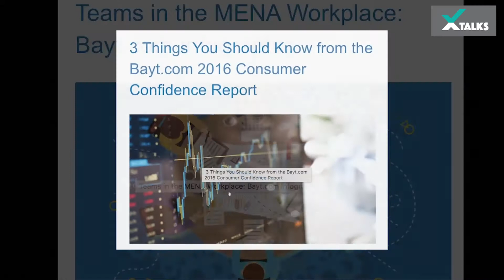Rabea Ataya, Founder & CEO, Bayt.com - Full Interview